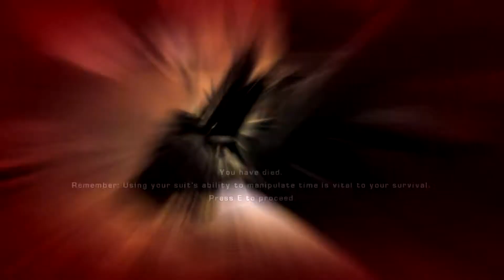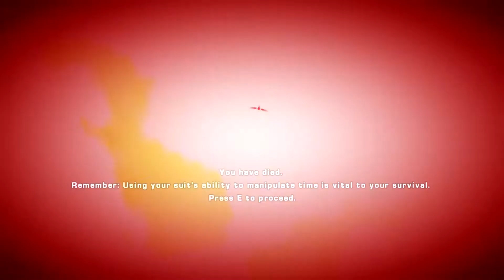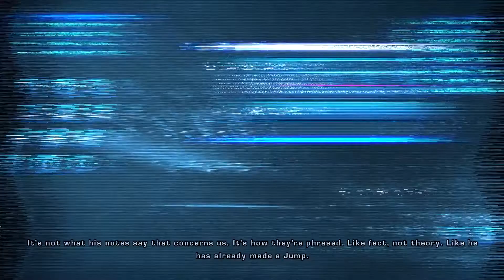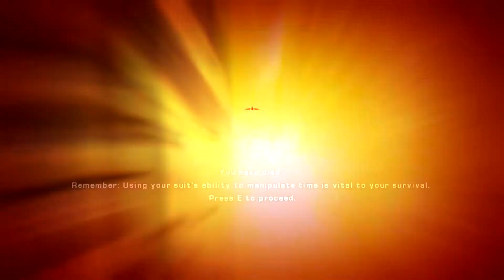Timeshift Part 8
Dealing with minefields and ambushes on the way to lay siege on some place.